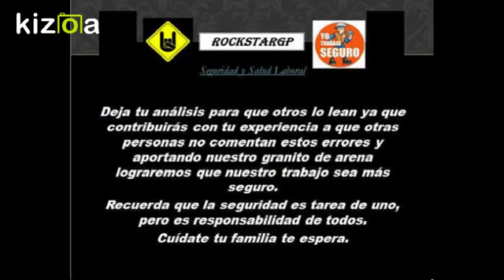Accidente en taller de capacitación de trabajo en altura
Que tal amigos? (a) Les traigo un nuevo vídeo para que analicemos el cual es sobre un Accidente ocurrido en taller de capacitación de trabajo en altura, estas son cosas que no deberían pasar ya que se supone que al dictar un taller el personal facilitador debe estar calificado y acreditado por los organismos competentes, aunado a esto deben contar sobre todo con experiencia, al momento de realizar la práctica y para que la chica se subiera a esa altura le falto que le colocaran la línea de vida o cualquier método de seguridad adecuado a la actividad para evitar este hecho y ella quedara suspendida al momento de un resbalón. Analicemos, busquemos las causas y consecuencias que lo generaron. Dejemos nuestra opinión ya que es importante para crear concienciación en los trabajadores y amigos. La seguridad es responsabilidad de uno, pero es tarea de todos.